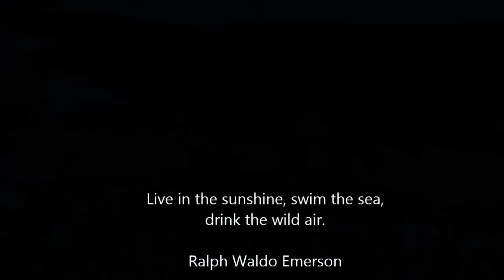Rottnest Island Sea Lions